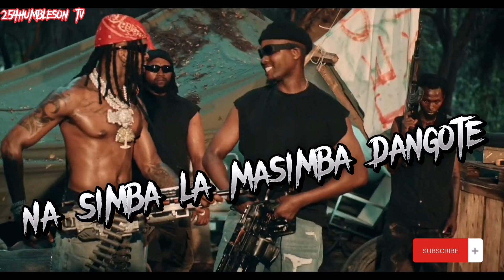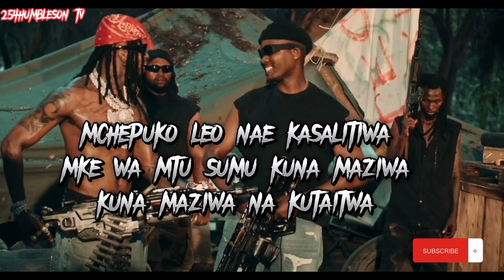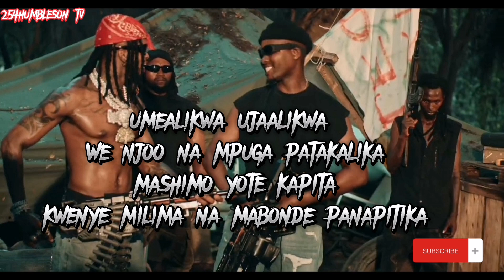G Nako x Diamond Platnumz - Komando (Official lyrics Video)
G Nako x Diamond Platnumz - Komando